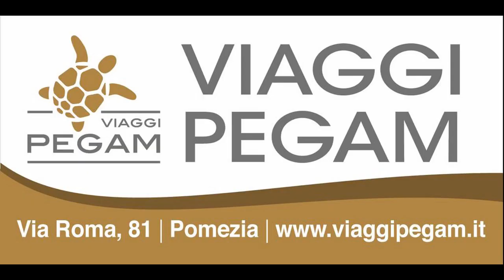Serie C1: United Pomezia vs Sporting Club Palestrina - interviste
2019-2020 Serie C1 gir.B